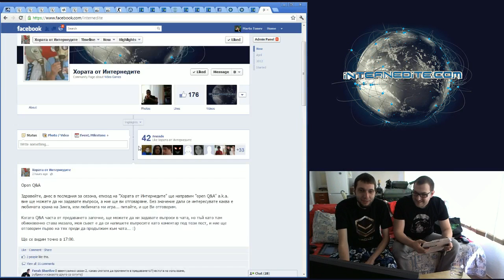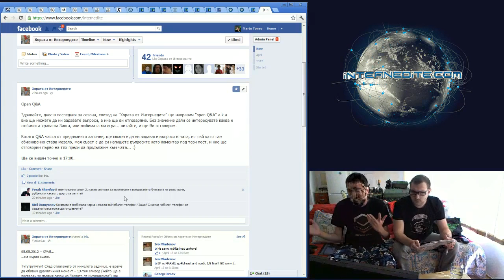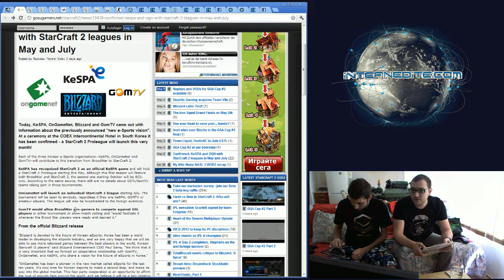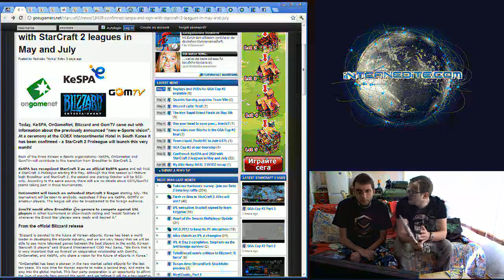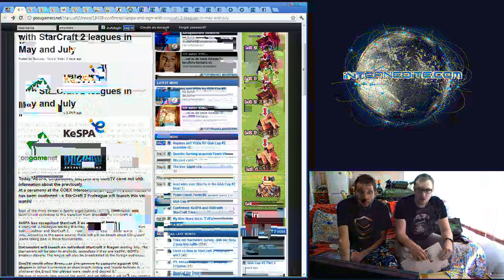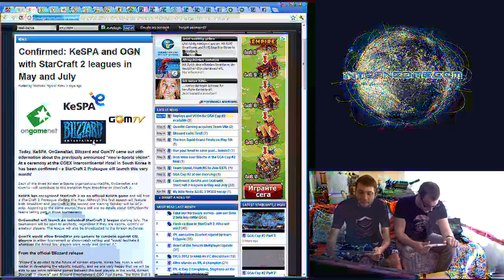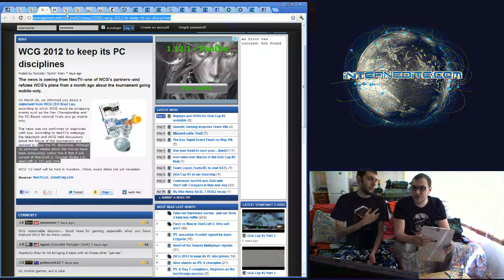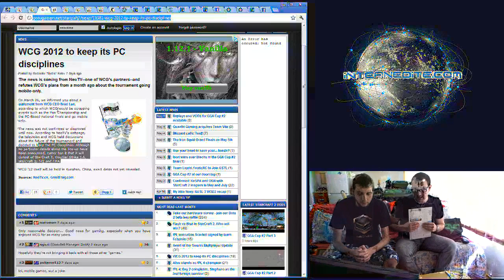Хората от Интернедите, S01E13 Част 1/3